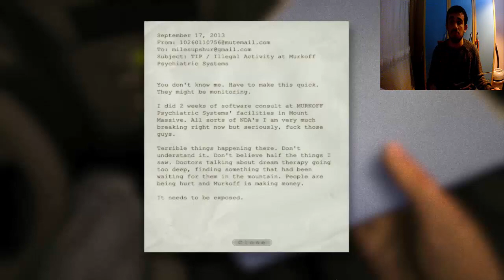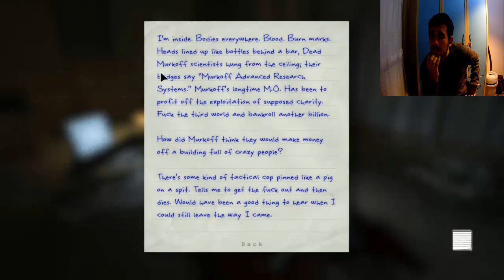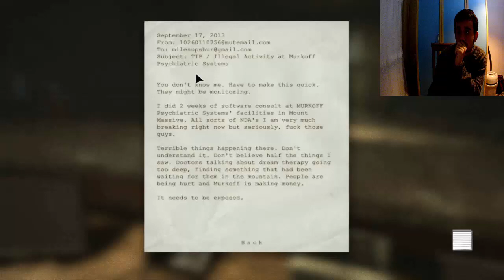CESUR ADAM ! Outlast Bölüm #1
Merhaba Gençler Ben Selim . Bugün Outlast Bölüm #1 videosunu çektim. Umarım seversiniz .